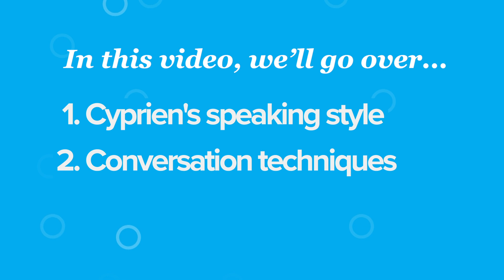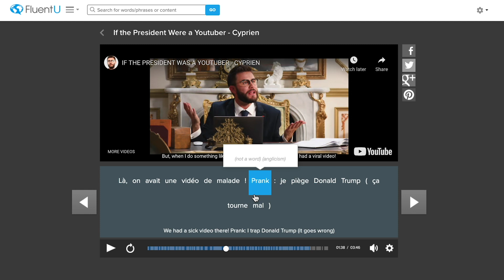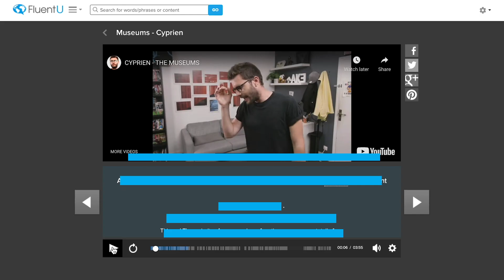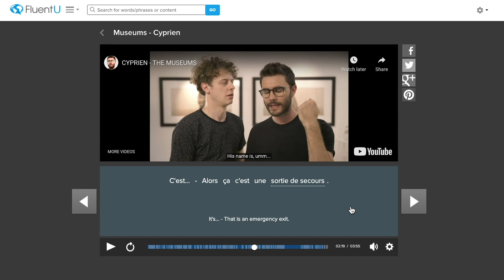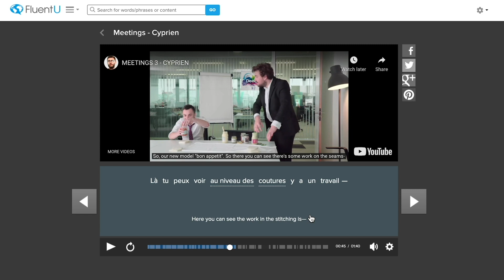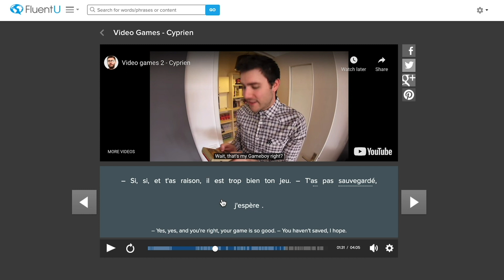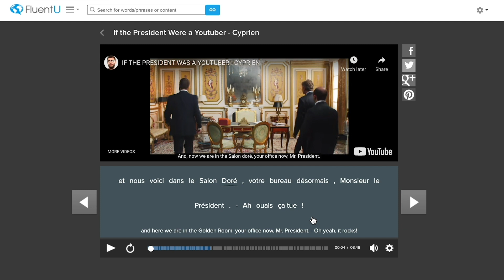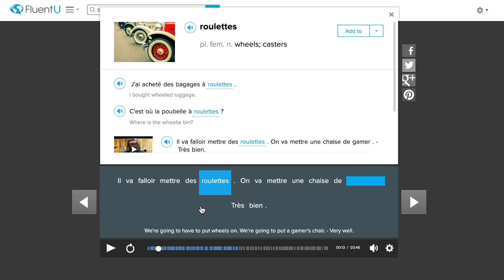Understand French Conversation with Famous YouTuber Cyprien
In this video, we'll be watching Cyprien and showing you how to understand fast French conversation. What sets advanced learners apart from intermediate French speakers is not their knowledge of vocabulary but rather how they use context clues, visuals, tone, and other cues to understand fast French conversation.

Cyprien is a hilarious French Youtuber and his comedy is a blast for advanced French learners so we'll walk you through the exact steps you can use to understand content like his, as well as go over some cultural expressions to help you understand fast French conversation. We'll also cover new words and other French language nuances that often come up in fast French conversation that may be too difficult for you to understand without some guidance. Some of these nuances include contractions, anglicismes that you may not know to look out for, as well as shortening words and phrases in fast speech.

The best part is that learning French with comedy videos like Cyprien makes learning French and understanding fast French conversation extremely fun. In addition, you will learn phrases and words that are used in real life that are used by natives so that you can sound natural while having conversations in French. To help you out throughout this lesson, we'll be using the interactive FluentU platform complete with subtitles, sample sentences and a pronuncation guide - it's truly the perfect tool for intermediate and advanced learners.

We want to help you learn French with real-world videos so that you can speak like a native!

Chapters:
00:00 Introduction
00:30 Learn French Conversation with Cyprien's videos
10:50 Free PDF guide of French Speaking YouTube Channels